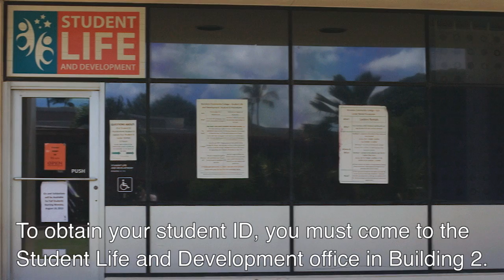How to get a Student I.D.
This video will show you how easy it is to get your student i.d. from the Student Life and Development (SLD) office located on the ground floor of Building 2.  Video produced by SLD.